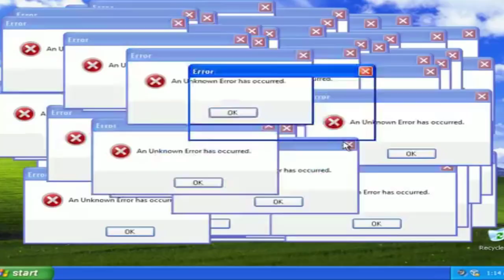INDIRETA? ANITTA DESABAFA E DIZ TUDO O QUE PENSA SOBRE CARREIRA DE ARTISTAS !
A cantora anitta em tom de desabafo disse tudo o que pensa!